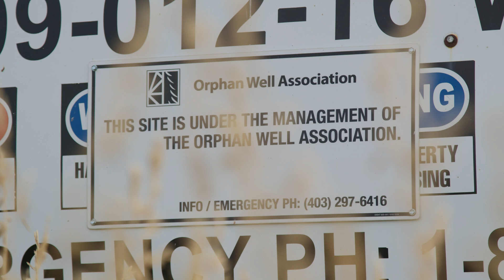Transforming Alberta’s Orphan Wells into Small-Scale Solar Sites | RenuWell Energy Solutions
Across Alberta, there are currently 170,000 inactive oil well sites, which is close to 340,000 acres of unusable land, most of which is agricultural land. Reclaiming these sites can take years and is often never the same.In addition to losing the full potential of the land, landowners lose the rental income that came with those well sites.

With a background in Oil & Gas, Keith Hirsche had the idea to use these lands that had already been damaged and use them for renewable energy production, reducing the need to develop undisturbed land. This idea eventually evolved into RenuWell Energy Solutions, an organization dedicated to accelerating the closure of oil & gas lease areas and making them available for the agile and scalable deployment of small-scale solar facilities.

In 2020, RenuWell began the development of two pilot projects in Southern Alberta, which were some of the first small-scale solar generation projects in the province! The power generated from these sites goes straight into the grid and helps provide power to the area’s crop irrigation systems, which is one of the largest users of power in the area.